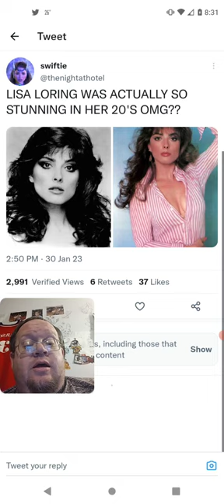Some Pictures Of A Younger Lisa Loring